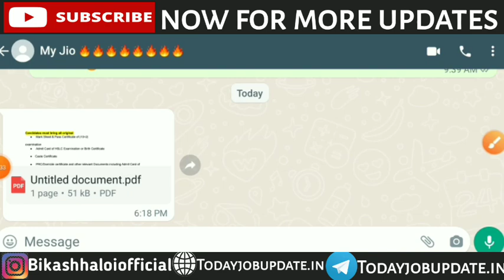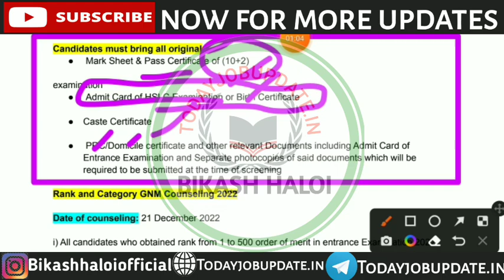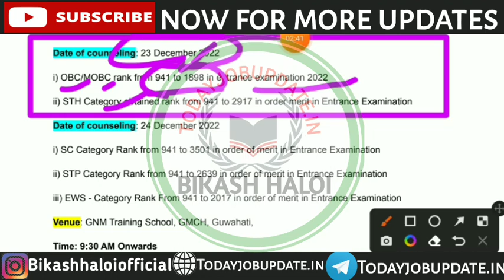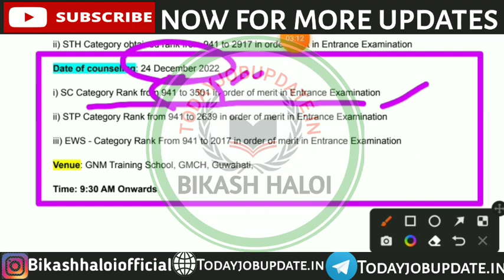SSUHS GNM NURSING COUNSELING NOTICE OUT 2022 SSUHS GNM NURSING COUNSELING NOTICE 2022